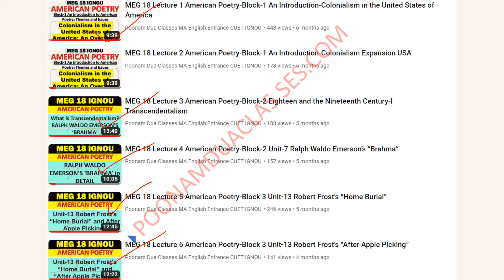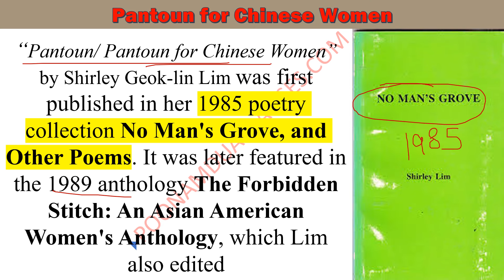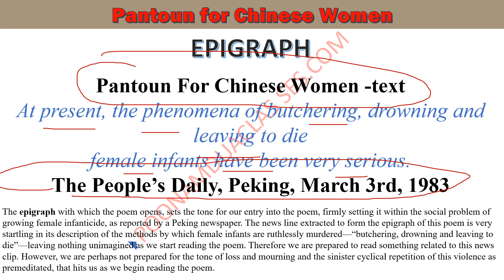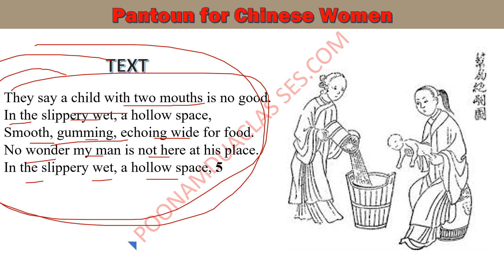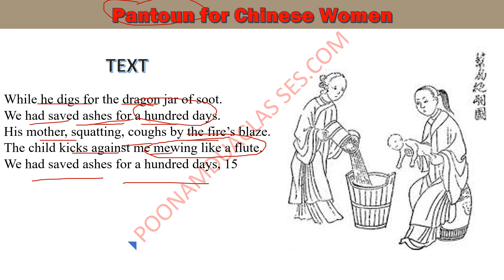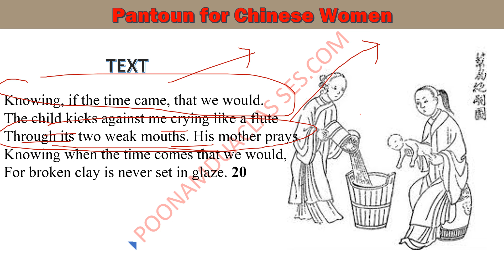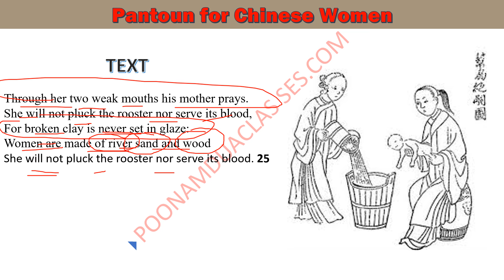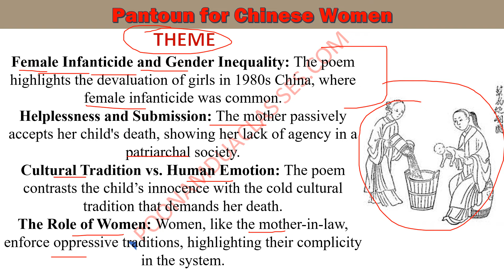MEG 18 Lecture 18 American Poetry-Block-7 SHIRLEY GEOK-LIN LIM’S PANTOUN FOR CHINESE WOMEN